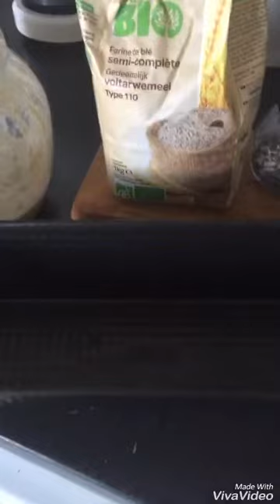‏كيفية تحضير الخبز بالخميرة البلدية صحي ‏100%🍞🍞👍🏻👍🏻🌺🌺